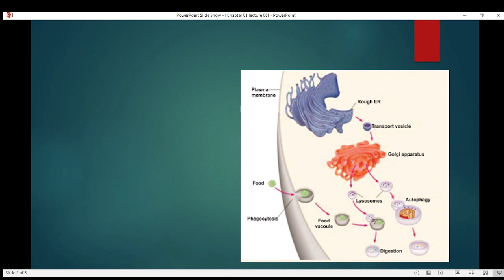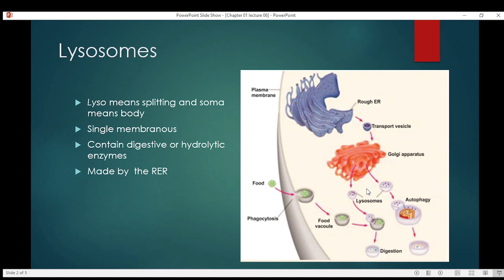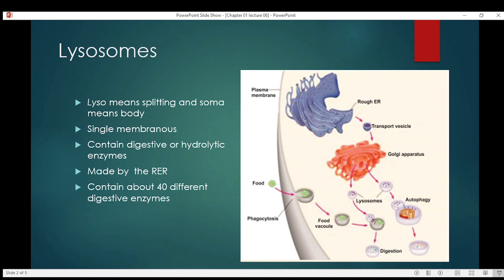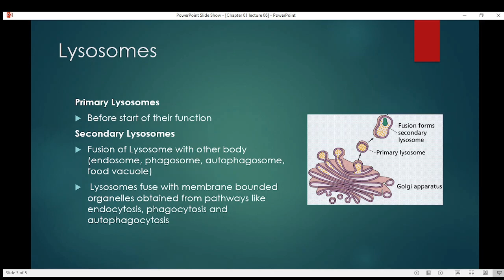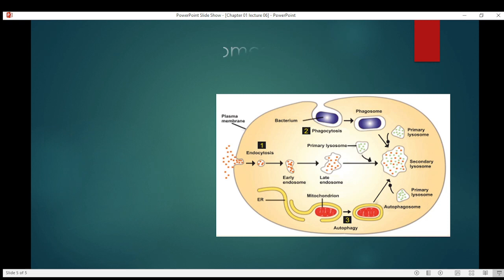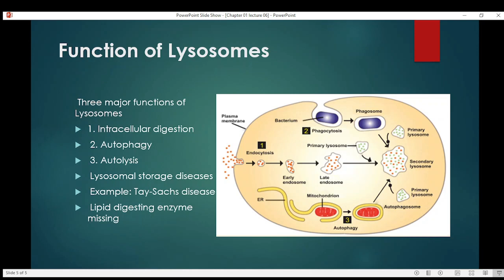1.6 Lysosomes | Structure and Function of Lysosomes | Cell Structure And Function Class 11th Biology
This video Lecture is covering various Concepts from Class 11th Biology. We prepare short and concise video lectures to let you learn biology well, but in very short time.By following these Lectures you will easily get A1Grade A+Grade very easily in Biology.This Lecture Covers the Topics according to Syllabus of Class 11th FBISE, KIU ,AKU and other examination Board.